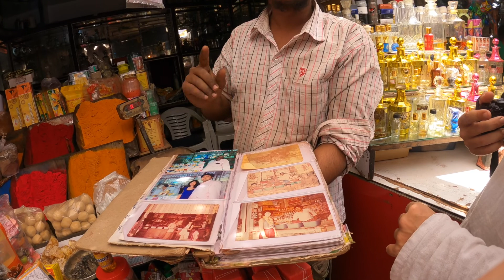Un local BAZAR unico - Esplorando MYSORE - EP56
Ep56 - Riprendiamo il viaggio e per una serie di eventi entriamo in Karnataka e arriviamo alla città di MYSORE, non sappiamo cosa aspettarci e veniamo sorpresi dalla bellezza di questa città storica e dal suo immenso BAZAAR famoso in tutto il Sud dell' INDIA!

Naturalmente vi lasciamo qui sotto tutti i link inerenti al nuovo progetto
Doña COE!

e qui trovate tutti i progetti fotografici di DAVIDE!
cliccate su
e lo potete trovare su INSTGRAM su @kaya_david

Diventate anche voi SOSTENITORI del progetto GETinSLOW, cliccate nel link per saperne di più!